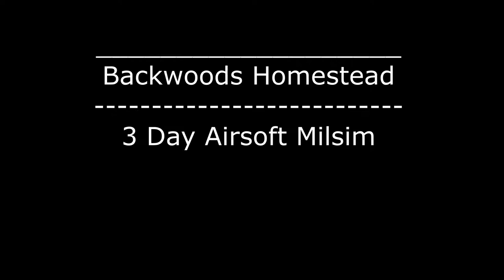72 Hour Airsoft Milsim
Hey guys Kenny here, a couple days ago (at the time of uploading) we went to a 72 hour Airsoft Milsim. The camera footage is from Nate, my brother, as we played through the event as Delta Squad, The best squad. We apologize that the footage gets really foggy, there was nothing we could do about it, since it was very humid for the 72 hours we were there. His camera battery unfortunately died mid way through, but hopefully you enjoy what we did end up capturing, Enjoy.

Upload Schedule:
Unknown